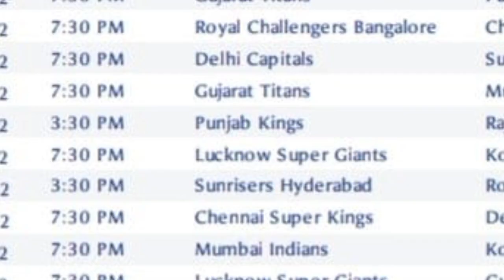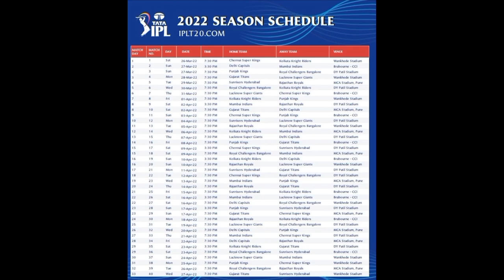IPL 2022,Csk அட்டவனை வெளியானது?யார் யாருடன் எப்போது போட்டி! குஷியில் ரசிகர்கள்